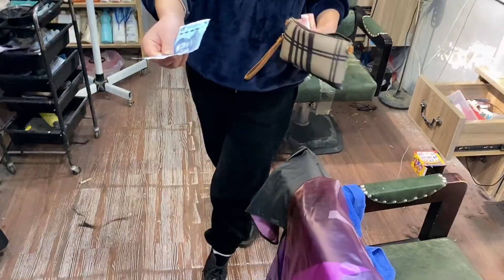美好回忆138：小伙为丈母娘花了100元，媳妇上去一顿揍，丈母娘的反应让人心疼【花乡华子】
小伙为丈母娘花了100元，媳妇上去一顿揍，丈母娘的反应让人心疼